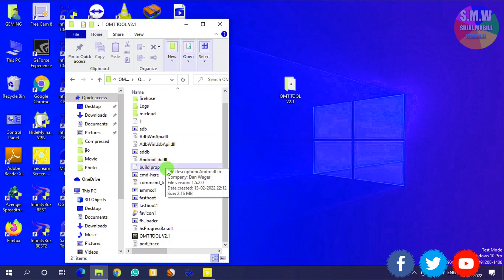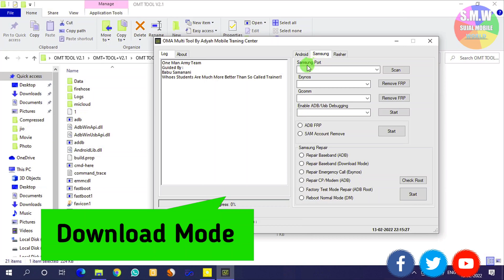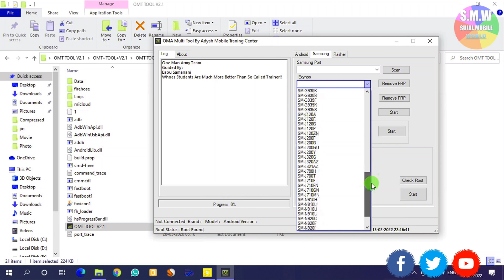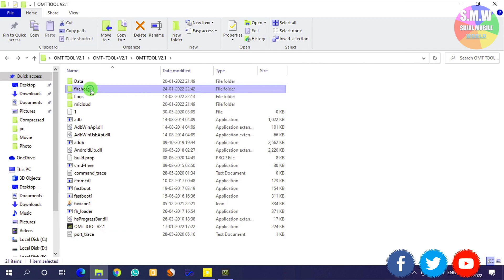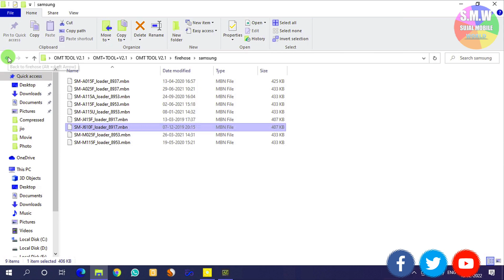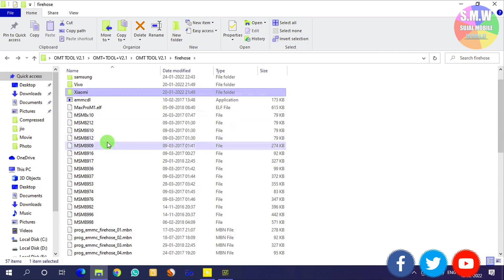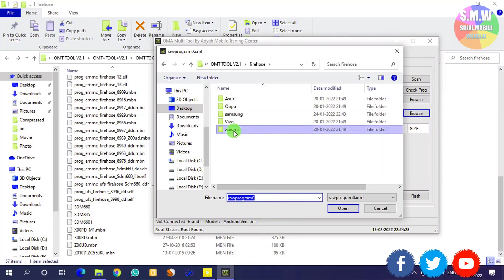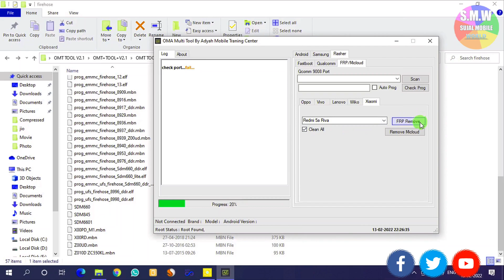Samsung Frp Tool 2022 |Samsung Frp Bypass 2022 | Samsung/Oppo/Vivo/Xiaomi Google Account Bypass 2022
password 🔑 123

    ʟɪᴋᴇ   |  sᴜʙsᴄʀɪʙᴇ   |  sʜᴀʀᴇ   |  ᴄᴏᴍᴍᴇɴᴛ
●▬▬▬▬▬▬▬ஜ۩۞۩ஜ▬▬▬▬▬▬▬●

Welcome to sujal mobile world
I''m from 🇮 🇳 🇩 🇮  🇦  enjoy sharing knowledge tips and tricks on smart phones look forward to learning a lot from you

📌Samsung Unlock ✅
📌Huawei Unlock ✅
📌Nokia Flashing ✅
📌 Realme Unlock ✅
📌iPhone Unlock ✅

tool 2022
unlock tool 2022
mi account unlock tool 2022 oppo unlock tool 2022
samsung google account bypass 2022
samsung frp bypass download mode 2022
samsung frp unlock 2022 samsung frp lock 2022
samsung google account lock 2021

●▬▬▬▬▬▬▬▬▬▬▬▬▬▬▬▬▬▬● ᴛʜᴀɴᴋ ʏᴏᴜ ●▬▬▬▬▬▬▬ஜ۩۞۩ஜ▬▬▬▬▬▬▬●